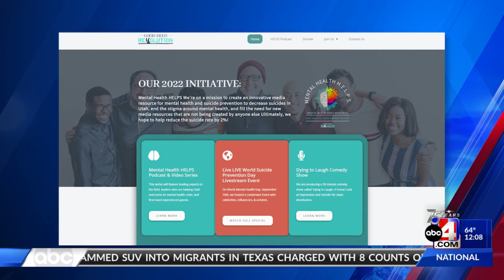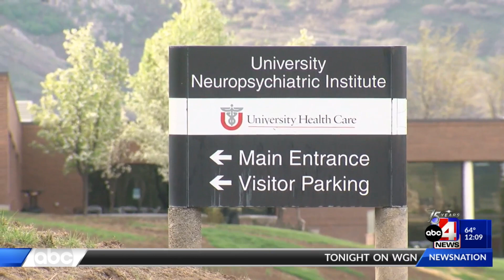The importance of reaching out for mental health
May is Mental Health Awareness Month. ABC4's Kayla Baggerly speaks to experts and advocates about how important conversations surrounding mental health are and how they can make the difference.